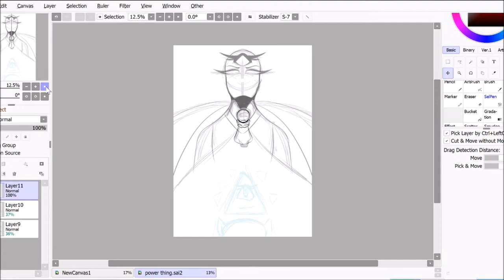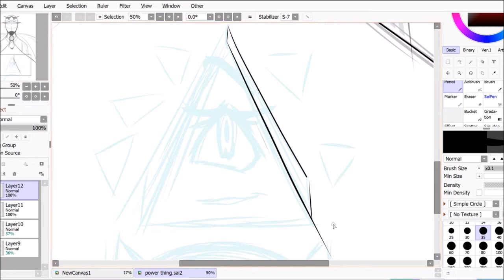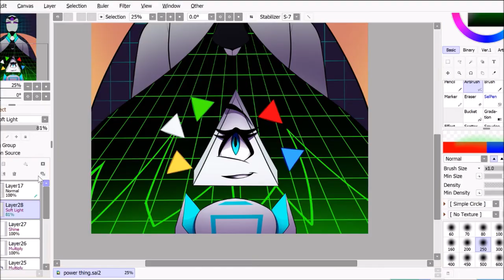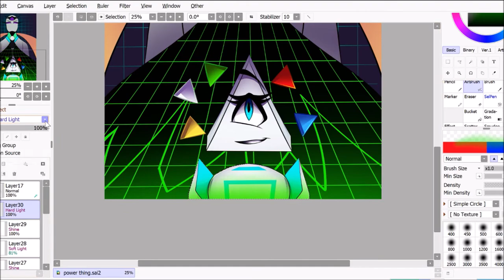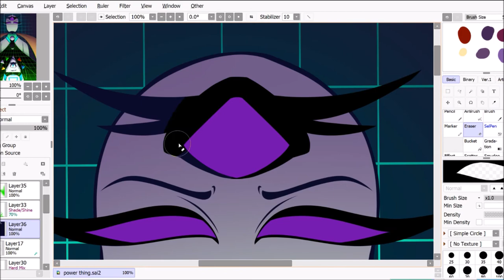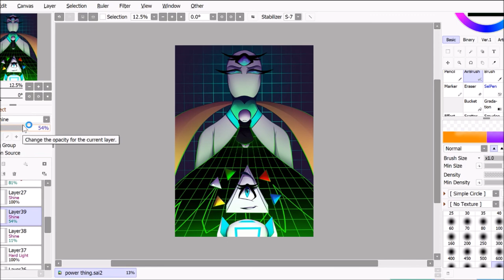Hierarchy :OC Speedpaint: (13+)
Wanted to draw There three together again! So here they are-

In case you don't know the characters we've got Cursor, Manager and Yuna. The three leaders in the system Interpret gets trapped in during Stabilize.
This was fun! And I need more art for my portfolio so I may be able to upload more in the next few weeks? We shall see. No promises yet-I do have another finished speedpaint I've yet to upload! But imma wait a lil bit to spread my uploads a lil.

I'm also trying out these lil thumbnail overlays I made maybe two months back at this point? I couldnt figure out a way to make a nice thumbnail so figured i'd try this out. Not sure if I'll keep using em but hey we shall see.

*I own no audio used in this video! I only own the characters and art!*

SLIDE INTO THE VOID | Control Song feat. Cami-Cat - The Stupendium